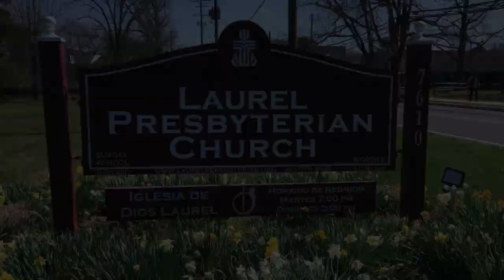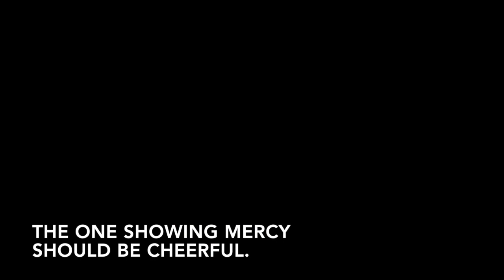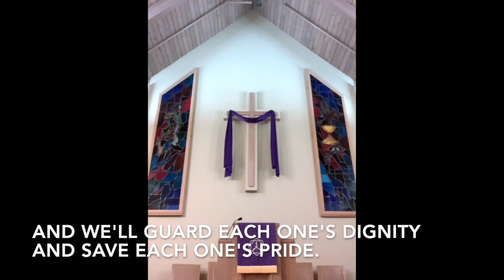Worship August 23, 2020